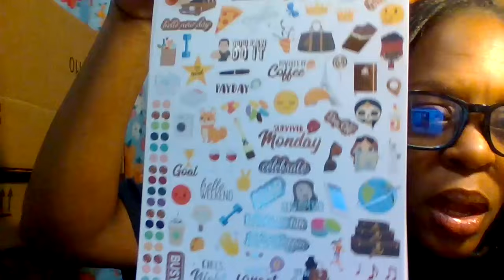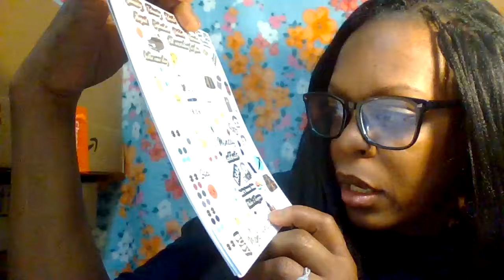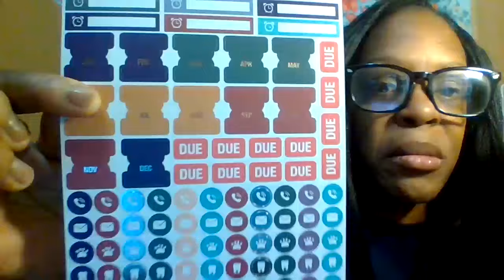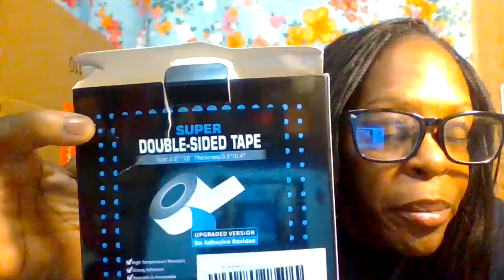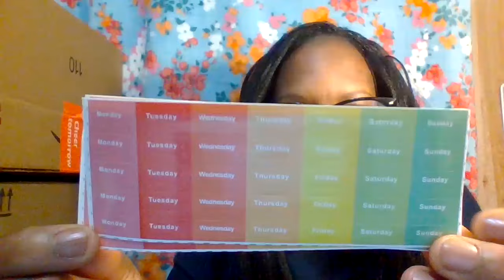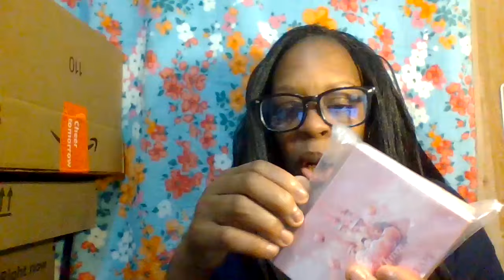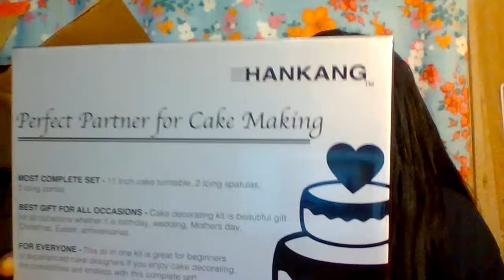AMAZON ORDER HAUL / May 25, 2024 {PART 4}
I HOPE YOU ALL ARE ENJOYING YOUR MEMORIAL DAY WEEKEND WITH FAMILY AND FRIENDS. IN TODAY'S VIDEO IS WHAT PURCHASED ON AMAZON. GRAB YOURSELF A SNACK, SOMETHING TO DRINK OF YOUR CHOICE, TAKE NOTES WITH NOTEPAD AND PEN.

CHECK OUT AMAZON FOR SOME AWESOME FINDS FOR ANY OCCASION.

HERE ARE SOME OF THE ITEMS I PURCHASED ON AMAZON -  !. Geyoga Women's Waist Apron ( COLOR PINK) PRICE $ 9.99,  2.Alphabet Cookie Cutters set ( I LOVE YOU VALENTINE'S DAY and Decorating MARRY CAKE) PRICE $ 9.99,  3. Kootek  71 pcs Cake Decorating Supplies Kit with Cake Turntable, and 12 Numbered Icing Piping Tips,  PRICE $ 19.99,  4. Mini Christmas set (Cokie Cutters )  PRICE $ 9.99.

THANK YOU ALL SO MUCH FOR YOUR SUPPORT AND KIND COMMENTS I GET. I APPRECIATE EACH AND EVERYONE OF YOU. HAVE A SAFE AND GREAT MEMORIAL DAY WEEKEND AND WEEK! SO STAY SAFE, STAY ENCOURAGED, DREAM BIG FOR YOUR GOALS TO COME BECAUSE YOU ALL ARE MAKING MY DREAMS COME TRUE. GOD BLESS YOU ALL. BYE